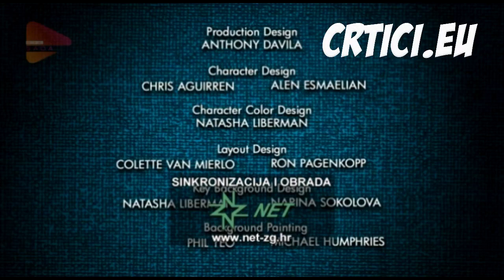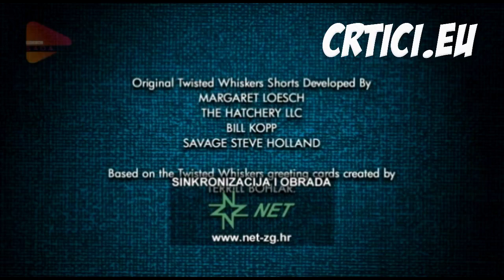Uvrnuti Čupavci epizoda 2 SINKRONIZIRANO NA HRVATSKI